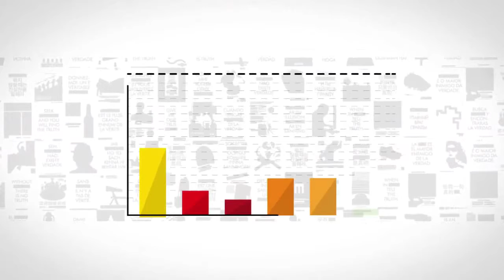Prêmio Caboré 2013 - WMcCann